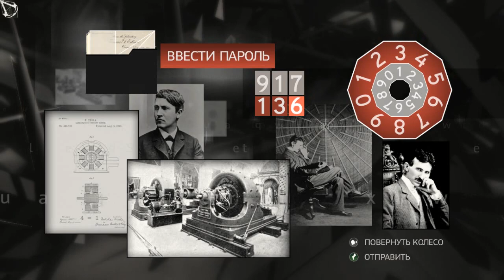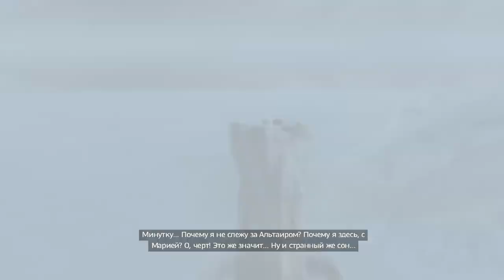Assassins Creed II Часть 4